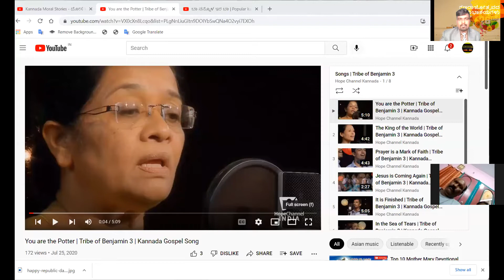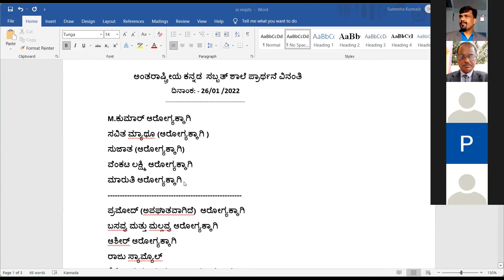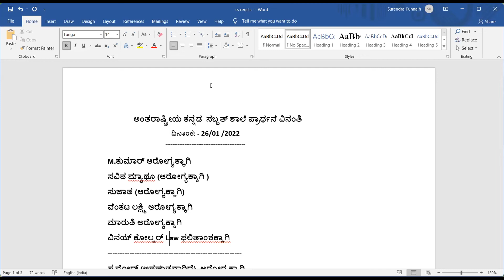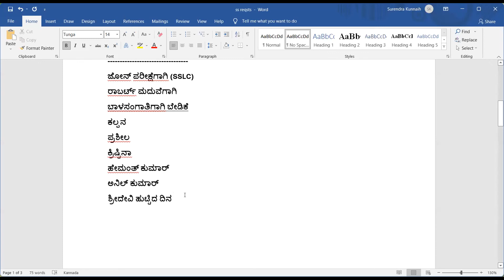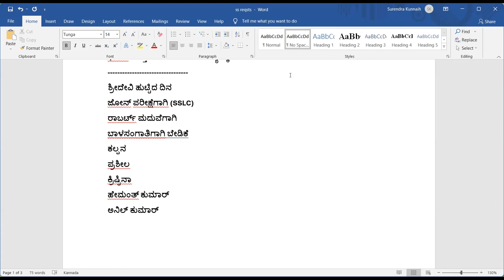Pr.M Raju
Date:27/01/2022